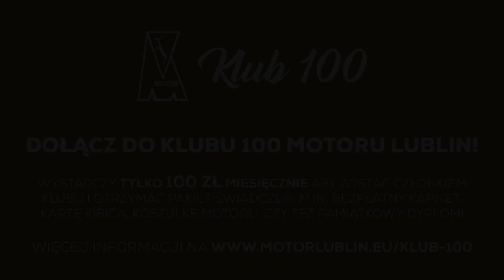Bramki z meczu Motor Lublin - JKS 1909 Jarosław 4:1 (2:1)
W środowy wieczór podopieczni Marcina Sasala wysoko pokonali JKS 1909 Jarosław. Prezentujemy wszystkie bramki z tego spotkania.